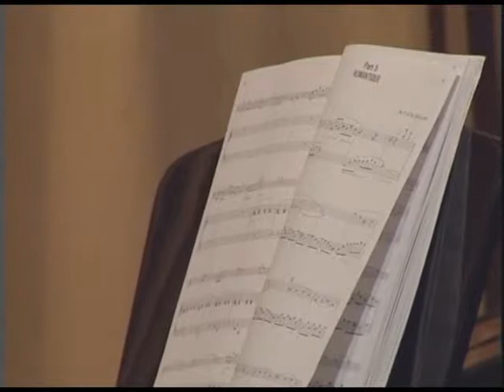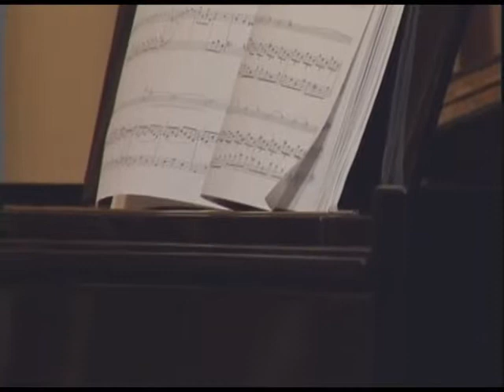Петр Кондрашин и джазовое трио. Клод Болинг. Сюита (ч 3).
Фрагмент фильма-концерта на DVD "Роман виолончели и джаза", Концертный зал на Пречистенке, Москва, 2006 г. Режиссёр Евгений Ржевский. Петр Кондрашин - виолончель и джазовое трио в составе: Николай Добкин - фортепиано, Александр Байдаков - контрабас, Артур Макось. Исполняется: Клод Болинг. "Сюита для виолончели и джазового трио, часть 3."